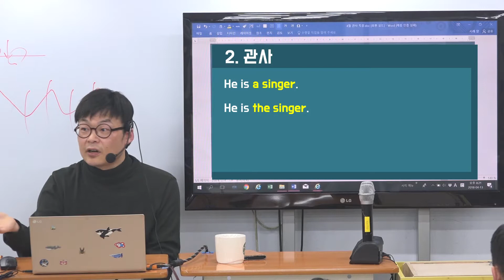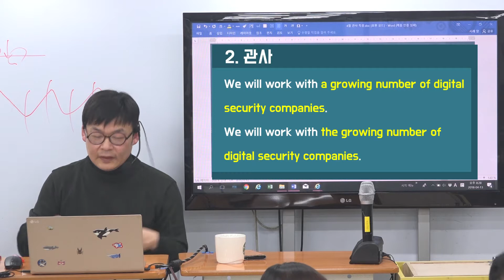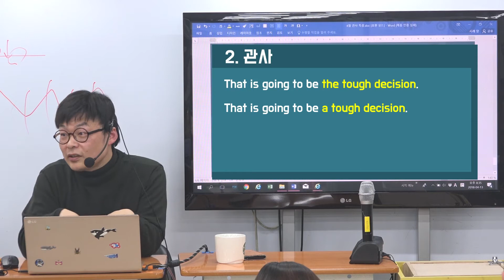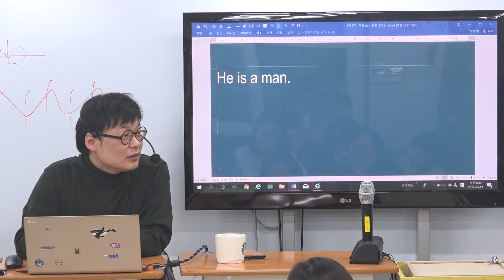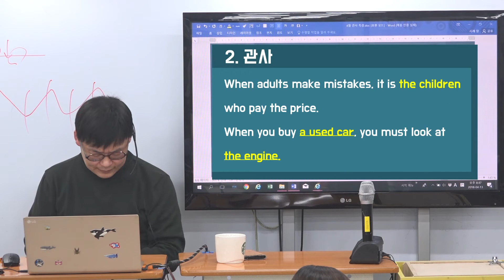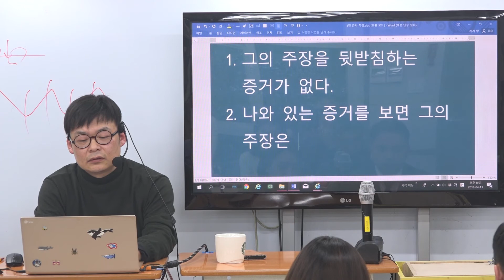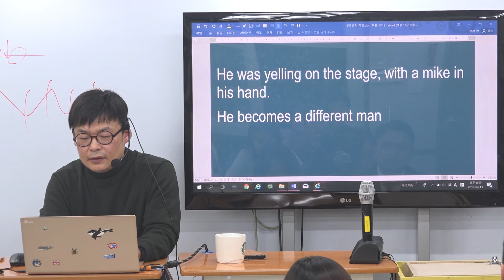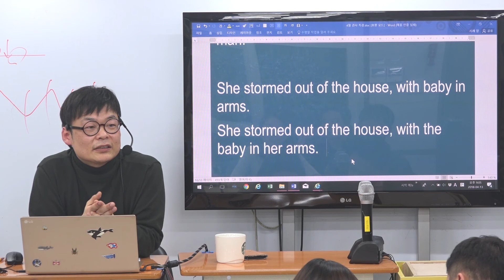금요특강 002 180413 "2 of 2"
매주 금요일 CY CAMPUS에서 열리는 무료 영어특강!!

두번째 시간은 양시래 선생님의 '관사, 외우지 말고
느끼자' 입니다.

영어로 말하고 특히 글쓰는데 있어 가장 우리를 괴롭히는 관사.

그 관사에 대한 느낌을 익히는 방법과 관사 사용의 차이점을 알수 있도록 도와주는 특강입니다.

불가산명사와 가산명사의 차이에 대한 설명에 이어 본격적으로  관사에
 대해 알아볼까요??